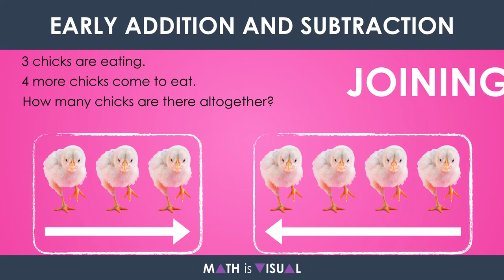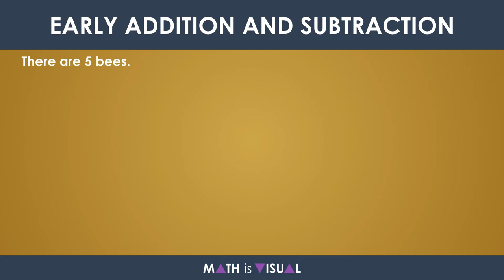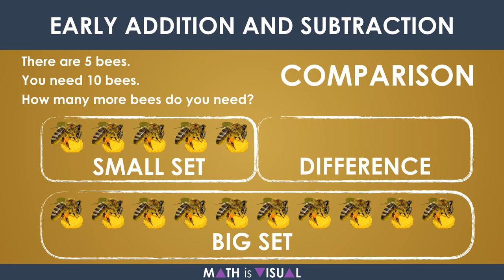Early Addition and Subtraction | Math Is Visual Prompts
Early Addition and Subtraction is much more than memorizing key words. Students should be exposed to four different types of addition and subtraction question structures including joining, separating, part whole or "parts" whole and comparing. Engage in this series of Math Is Visual Prompts to promote fluency with addition and subtraction using visual representations.